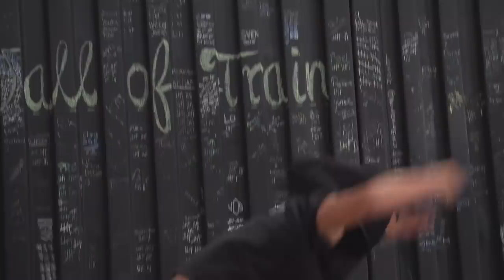#34 HOEVEEL PULL-UPS KAN MATHEU!?💪🏽 TRAINEN VOOR HET EUROVISIE🏋🏻‍♂| JUNIOR SONGFESTIVAL 2019🇳🇱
Matheu en zijn dansers krijgen een sportles van een mystery guest! Hoeveel push-ups halen Matheu en zijn dansers? Hoe spannend vinden ze het om naar het Junior Eurovisie Songfestival te gaan? Ze gaan er nog keihard tegenaan voordat ze naar Polen vertrekken! Wil je weten hoe? Ga dan snel kijken!

Kijk zondag 24 november live op NPO ZAPP naar hoe Matheu Nederland vertegenwoordigt met zijn liedje 'Dans met jou' op het Junior Eurovision Songcontest 2019 in Polen!